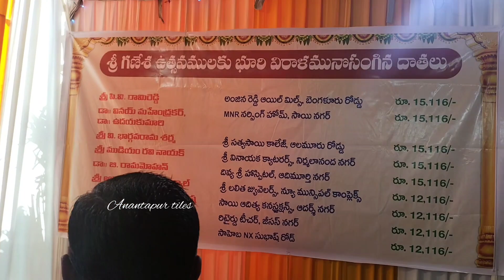మ అనంతపురం జిల్లాలో భారీ వినాయకుడు మండపం....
మ అనంతపురం జిల్లాలో భారీ వినాయకుడు మండపం.. Anantapurtiles